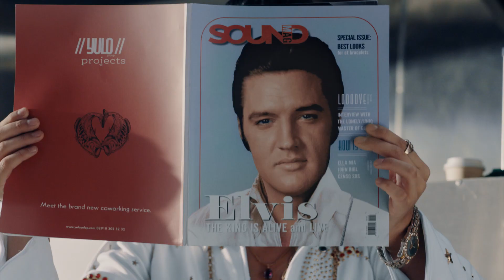Fiat Strada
Anunciante: FCA Argentina
Productora: Alice Filmes de Brasil

*ELVIS PRESLEY™️; RIGHTS OF PUBLICITY AND PERSONA RIGHTS: ELVIS PRESLEY ENTERPRISES, LLC. ELVIS.COM.